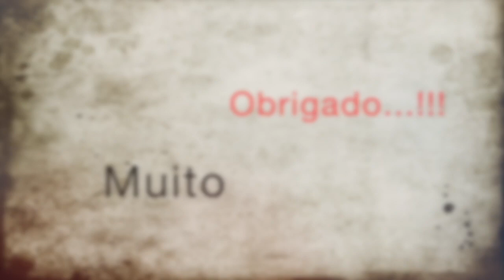Dicas Hino 435 Hinário 5 CCB